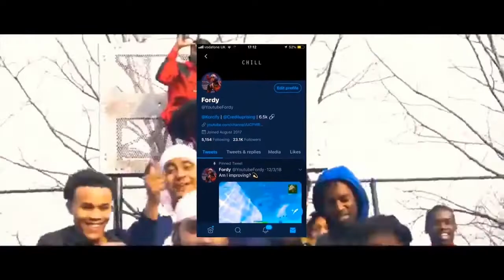This will make you improve ...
Like and Sub if you’re new :)